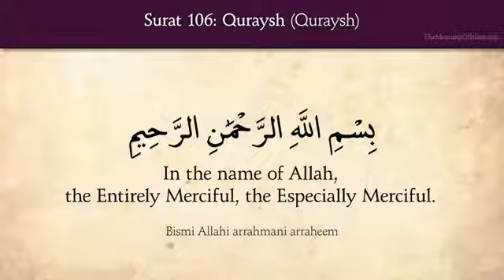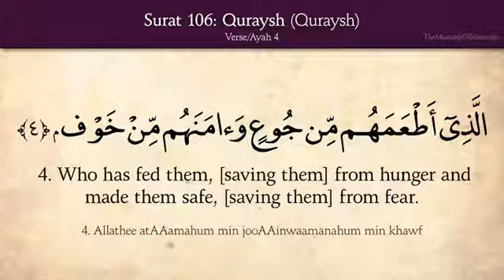Quran: 106. Surat Quraysh (Quraysh) Arabic and English translation